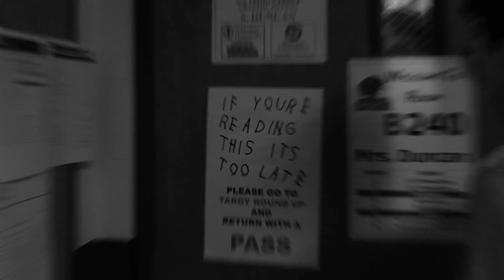P7 MN Silent Film Tardy Slip 24MAR TRRodriguez